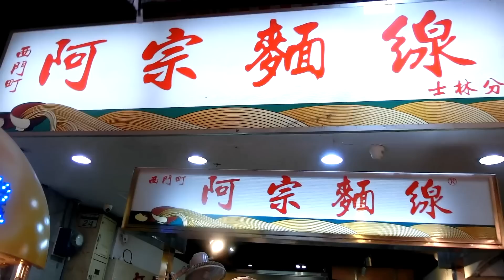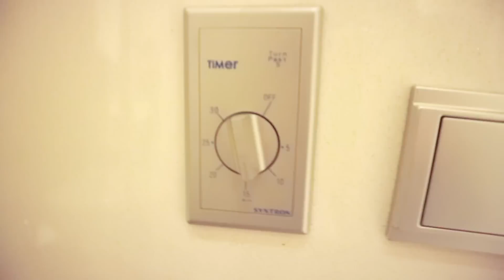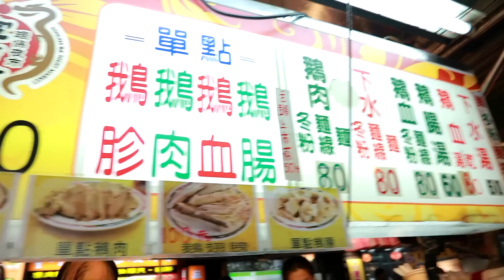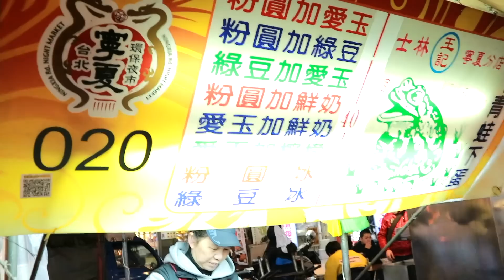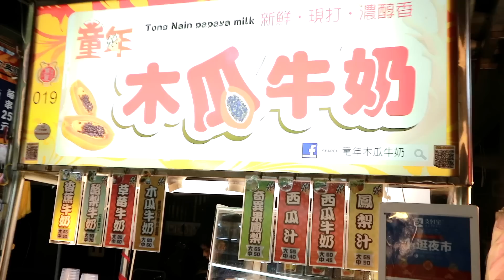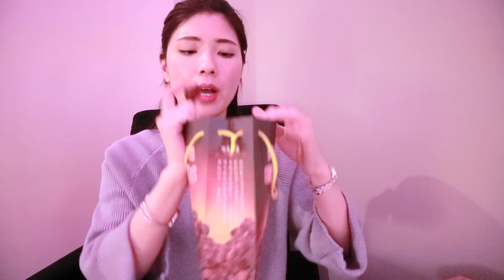❤LingLing❤ VLOG *台北吃貨之旅 Part 1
❤LingLing❤
❤MY FB : Ling Ling Siu - 愛美的世界

❤( 大家可以留意我的Facebook和Instagram喔 , 因為我亦會在我的Fa­­­c­­­­ebook和Instagram上分享我日常好­­­用或不好用的護膚品或化­妝­品­等等 , 還會分享生活事喔! )